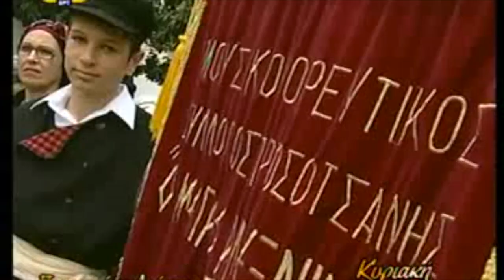Καροποιός στην Προσοτσάνη - Μορφίδης Νίκος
Απόσπασμα από την εκπομπή της ΕΤ3 "Κυριακή στο χωριό". Τα γυρίσματα έγιναν στην Προσοτσάνη 19 και 20  Μαρτίου 2011.
Το κάρο είναι ένα δίτροχο ή τετράτροχο φορτηγό αμάξι. Αποτελείται από τους τροχούς, την καρότσα και τα δύο ζευγόξυλα, τις άκρες των οποίων έδεναν τα άλογα ή τα βόδια που έσερναν το αμάξι. Θεωρείται από τα αρχαιότερα μεταφορικά και φορτηγά μέσα.

Τα παλιά χρόνια το κάρο ήταν μέσο πρώτης ανάγκης. M' αυτό εξυπηρετούνταν σ' όλες τις μετακινήσεις οι άνθρωποι, κυρίως στην ύπαιθρο. Μ' αυτό έκαναν οι γεωργοί όλες τις γεωργικές τους εργασίες και τις μεταφορές των προϊόντων τους. Μ' αυτό πήγαιναν στον αρραβώνα και στους γάμους και μ' αυτό μετέφεραν την προίκα των κοριτσιών. Ηταν το απαραίτητο συγκοινωνιακό μέσο της υπαίθρου, όπου σπάνια συναντούσες άλλο τροχοφόρο.

Η κατασκευή του κάρου γινόταν από ειδικούς τεχνίτες τους καροποιούς που απαιτούσε πολύ χρόνο και μεγάλη προσοχή. Οι καροποιοί ήταν αυτοδίδακτοι μάστορες του ξύλου, που έκαναν τη δουλειά τους με τέχνη και μεράκι. Τα εργαλεία που χρησιμοποιούσαν ήταν το σκεπάρνι, το ξυλοφάι, η βαριά, το πριόνι, το σφιχτήρι, η αρίδα κ.ά.